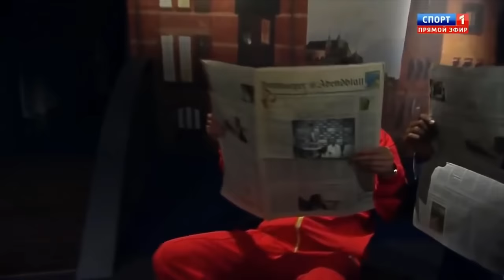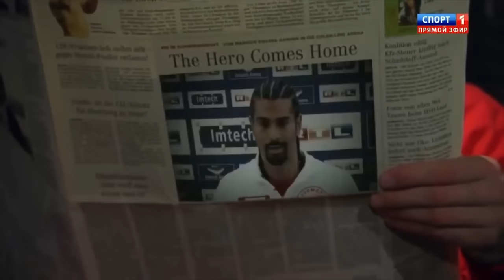BEST BOXING/UFC WALKOUTS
BEST BOXING/UFC WALKOUT
these are my favorite walkouts
Darren Till,Tyson Fury,Wladimir Klitschko x2
breath taking walkouts